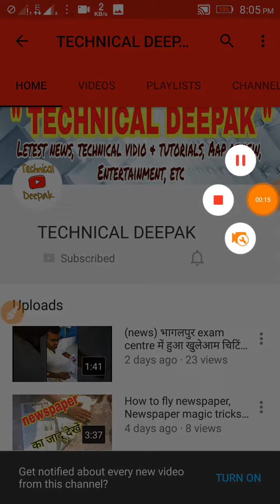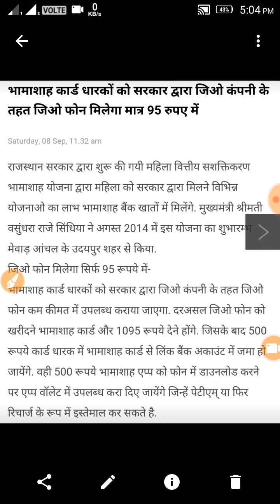jio phone only ₹95 proof, jio phone फ्री में मिला ₹95 मिला bhamasah digital yojna TECHNICAL DEEPAK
jio phone only 95 me
proof